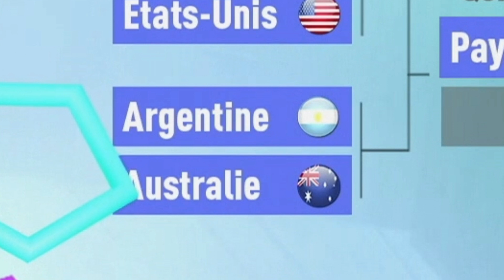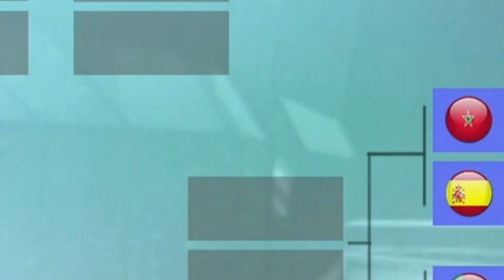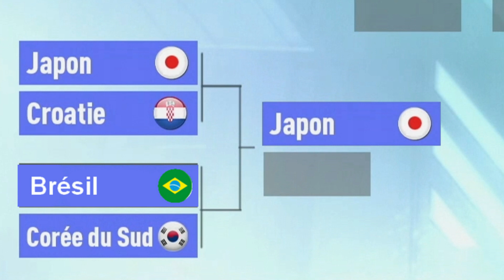CDM2022 PARLONS DES 8EME DE FINAL, LA FRANCE DEJA EN FINAL, LE JAPON FANTASTIQUE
de nous soutenir sur Utip.
Command pour les lives:
!point pour connaître ces points
!gamble + votre mise : pour jouer vos points au dé ( on gagne avec 1 chance sur 2)
!slots + mise : pour jouer à la machine à sou
pour les cadeau pop :
!redeem puis boubou (10 )  cloud hercule blanka ( 15)  piccolo natsu five (20) popp  ken (25)  vegeta  c18  videl  trunks  tsunade aerith natsu1 (30 )  goku jiraya tifa(35) ou gohan (40) ou broly (40)  bonus (50)  bulma (80) lucy (85)